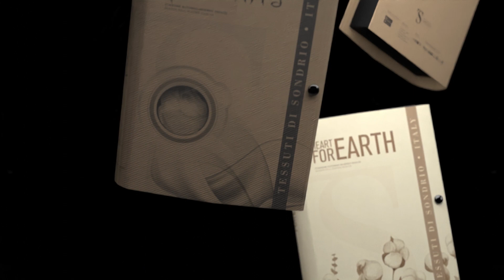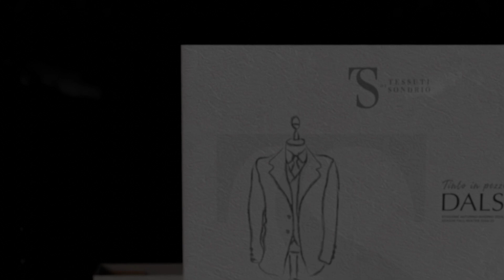Collezione Autunno/Inverno 2024/25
Scopri la nostra collezionen Autunno/Inverno 2024/25!